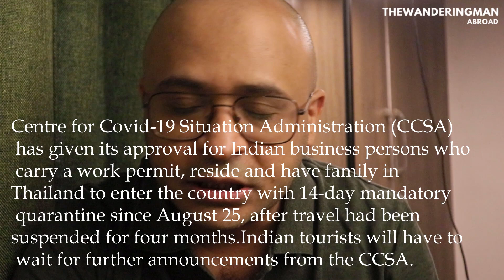Is Thailand opening for Indian tourists? | Is Thailand open for tourism | Thailand reopening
InternationalTravel TravelGuides TravelExperiences travelmantoday Is Thailand opening for Indian tourists? | Is Thailand open for tourism | Thailand reopening

Update Sept 01, 2021

The Tourism Authority of Thailand (TAT) in India revealed that the tourism sector could get more than THB100 billion in revenue if the pandemic restrictions were eased by the end of 2021,
Why & How, because there was a high demand among Indian tourists to travel to Thailand.

The Centre for Covid-19 Situation Administration (CCSA) has given its approval for Indian business persons who carry a work permit, reside and have family in
Thailand to enter the country with 14-day mandatory quarantine since August 25, after travel had been suspended for four months.
Indian tourists will have to wait for further announcements from the CCSA.

The tourism authority of Thailand is currently observing the situation in India because
revealed that the pandemic situation in India is easing with lower infection rates, while more than 600 million doses of vaccine had been distributed.

A rapid growth in Indian tourists to Thailand due to the short flight duration and the waiver of visa on arrival fee.

The TAT estimated that if the CCSA relaxed the measures by the fourth quarter, between October to December, to open the country for tourists without quarantine and resumed six
commercial flights from India’s major cities, Thailand would gain almost a billion baht in revenue.

Thailand tour
Trip to Thailand from Inda
How can I go to Thailand from India?
Is Thailand accepting Indian tourists?
Where can Indians travel right now?
Is Thai visa-free for Indians?

Thanks,
Aseem